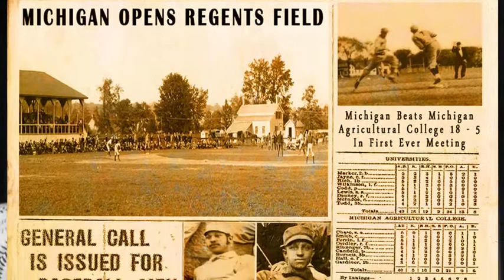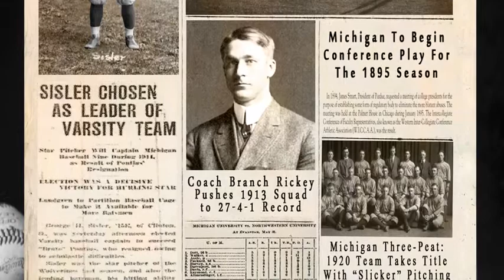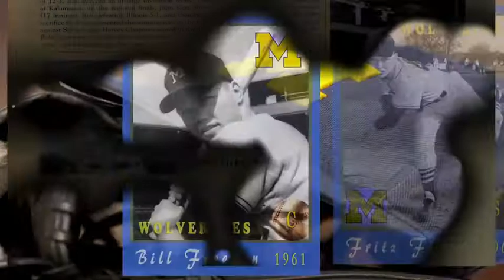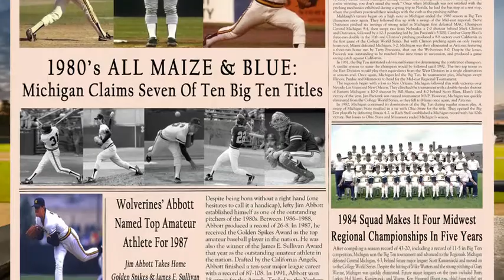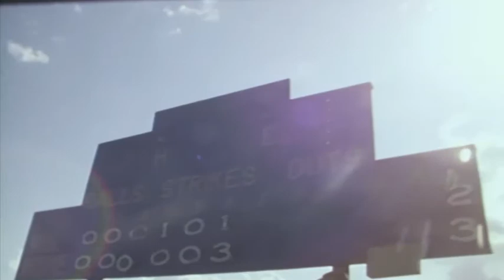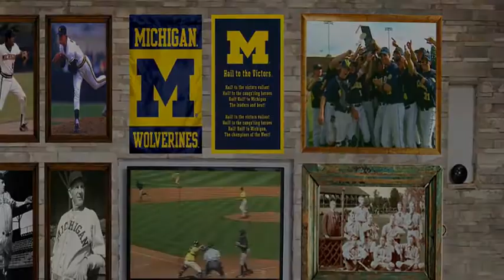University of Michigan Baseball History